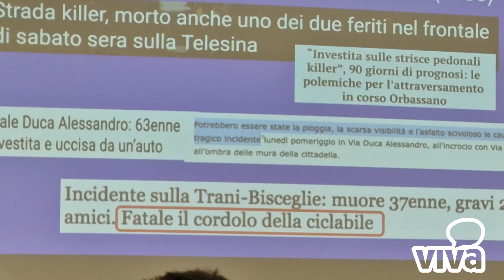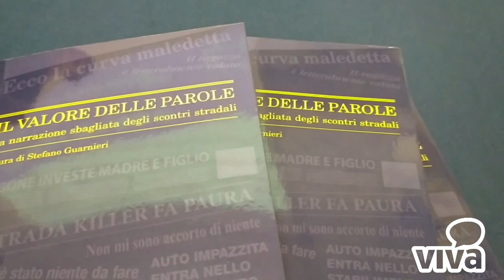Barletta - Scontri stradali, incontro con i giornalisti su linguaggi e deontologia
Servizio a cura di Ida Vinella